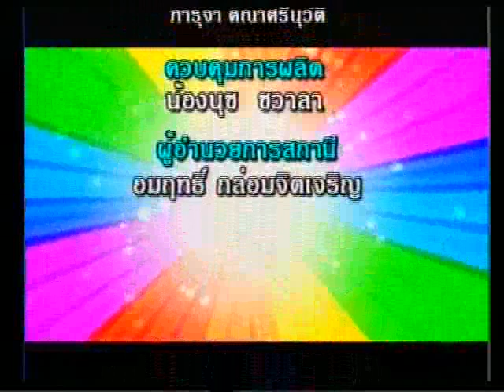Colourful Colouryo 16-12-54 B.3/3